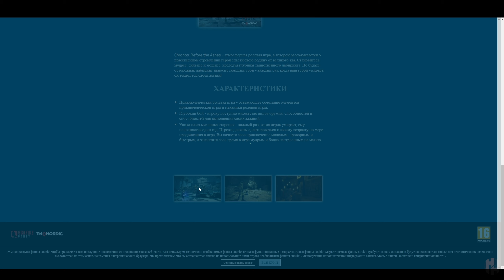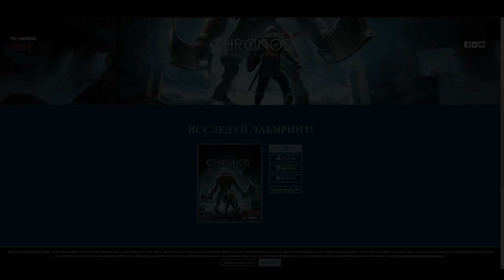Chronos: Before the Ashes - приквел к Remnant from the Ashes | Небольшие подробности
В этом видео мы посмотрим на трейлер к игре Chronos Before the Ashes, являющейся приквелом к Remnant from the Ashes.

list=PLOUvSz769jXdT7mt7AXsU32LVUoL57N55
Таймкоды в видео:
Треки из видео:
ИНФОРМАЦИЯ ОБ ИГРЕ:
Chronos: Before the Ashes станет приквелом Remnant: From the Ashes. Игра основана на ранее вышедшей Chronos, но теперь она будет поддерживать различные платформы без необходимости использовать устройство виртуальной реальности.
► ИНФОРМАЦИЯ ОБО МНЕ:
► ПОМОЩЬ АВТОРУ:
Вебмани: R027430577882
Ник Steam: HealHeartS
Ник PSN: HealHearts
►УЖЕ ПОМОГАЮТ:
Спонсоры: TheGu4ara, Barioth, DEimOS, Дмитрий Иост, Gamado Cobalt, DXXM, BabkaYozhka, Александр Красиков, Илья Сильвестров, Svetoslav, Jada, TaiZeD, Nersus GAME, Этеглен, Noiten, MGames Studio, VectoR_nv, Denis Veduta, Altriel, Jeff TheK1ller, Lord Tachankin, Настя Новикова, Dewrock, C_r_i_c_k_e_t, Алексей Серебряков, Генерал всех мутов- Водичка, 4FOURgoTTen